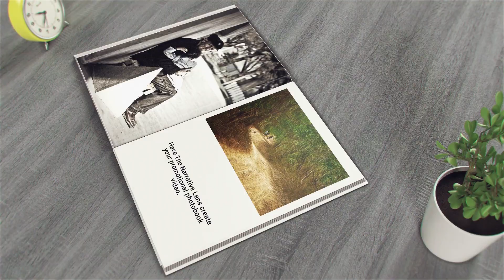PHOTOBOOK PROMOTION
Photobook video promotion showcasing images from The Narrative Lens. Note that The Narrative Lens will create a video with your images, URL, etc. Contact me regarding pricing and details for your images, etc. Twitter account & website URL are illustrated in the video.